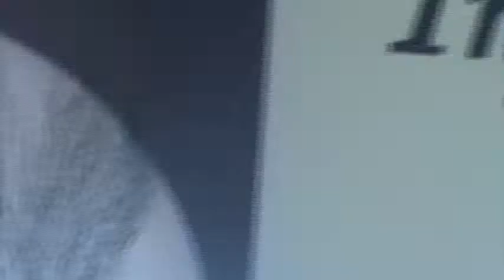Desfile!! SCHOOL MODELS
Desfile School Models 2011 :P MINHA MÃE NÃO SABE FILMAR, DESCULPEM!  ps meu ziper tava aberto na última entrada  Oo